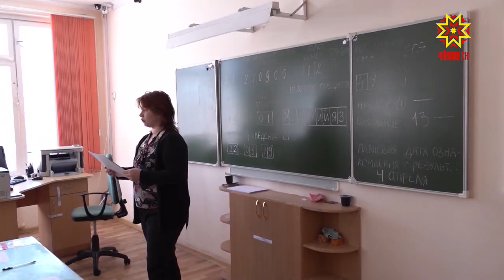Каждый пятый двоечник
Каждый пятый двоечник. Удручающие результаты государственного экзамена по математике продемонстрировали девятиклассники Чувашии.